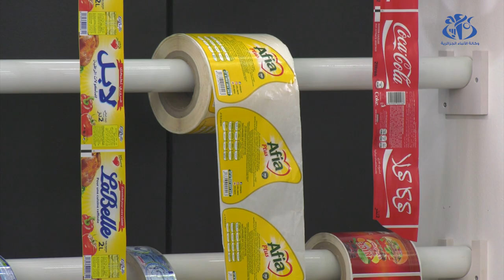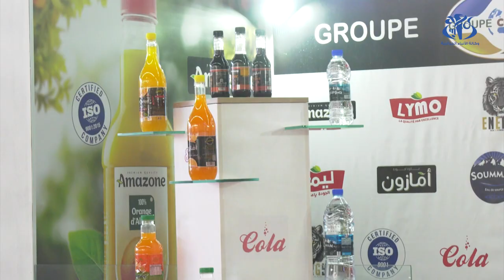إفتتاح الطبعة الثانية للمعرض الدولي لصناعة المشروبات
الجزائر(وأج)-  انطلقت فعاليات الطبعة الثانية للمعرض الدولي لصناعة المشروبات و الأغذية السائلة  المنظم بقصر المعارض الى غاية 11 من الشهر الجاري  بمشاركة حوالي 90 شركة وطنية وأجنبية ناشطة في المجال.